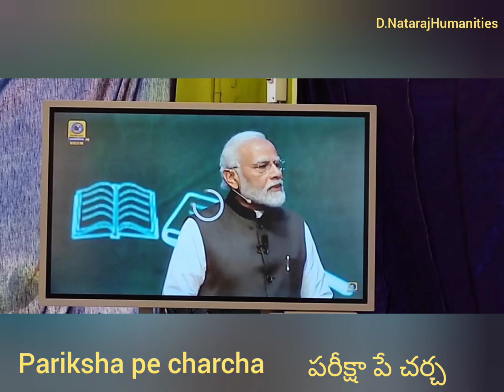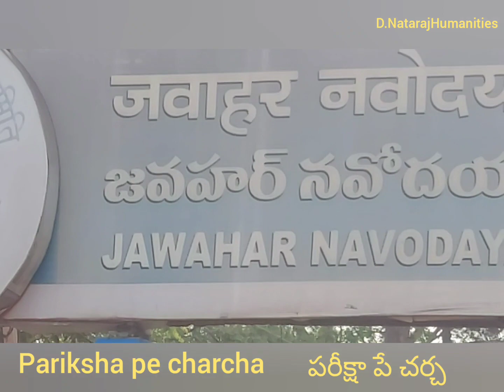Pariksha Pe Charcha పరీక్షా పే చర్చ photos